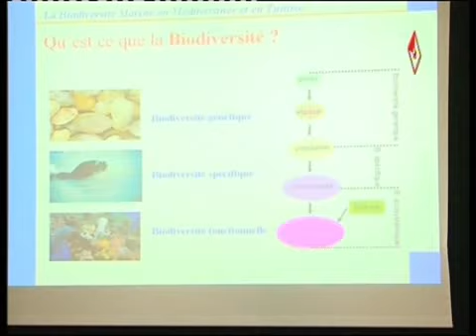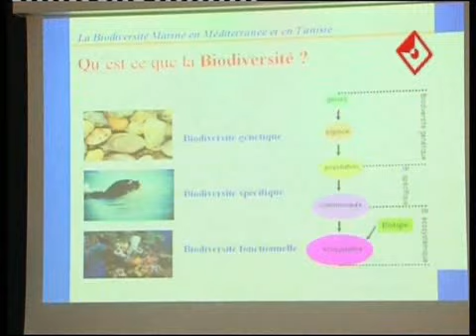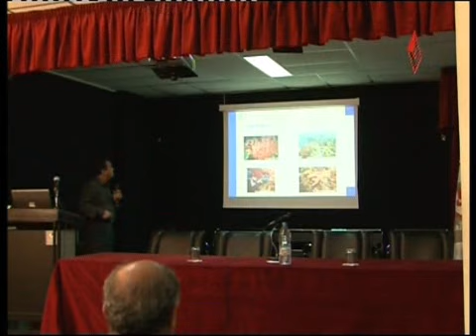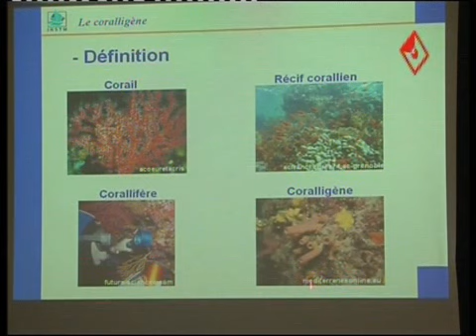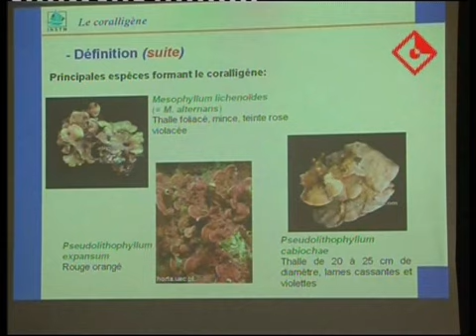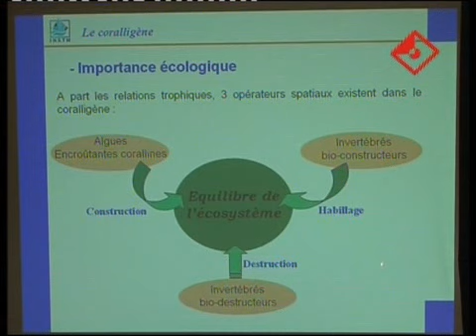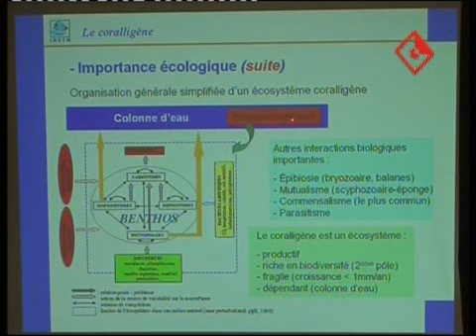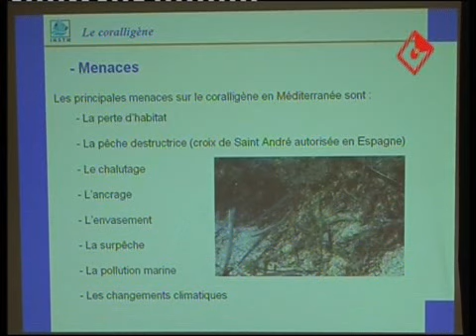La Biodiversité marine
Conférence-Débat à la Cité des Sciences à Tunis La Biodiversité marine par le  Dr. Ahmed Afli